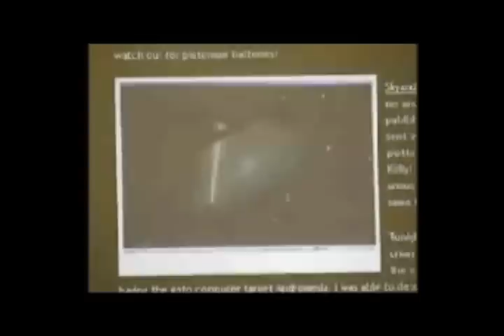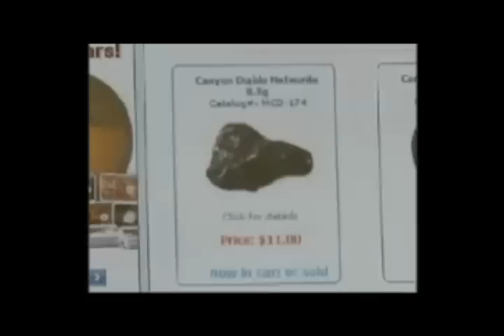Mason-Dixon Meteor Interview with Mike Hankey on ABC 2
It was a boom that woke people and shook houses from Aberdeen to southern Pennsylvania.  Some experts have called it a meteor and that's brought hunters from across the country to our area, hoping to track down the pieces.  ABC2 News Joce Sterman explains how a local man's photograph is helping them find some potentially very expensive rocks.

t shot through the sky like a cannonball on fire, blazing a trail captured on video by the York Water Company.  But it wasn't a leftover firework that lit up the sky early Monday morning.  Instead many believe it was a meteor.

Freeland resident Mike Hankey believes he has proof.  He actually caught the meteor on film.  He tells ABC2, "I think it's amazing.  It's just a fluke, total luck, destiny, fate, whatever you want to call it."  Hankey is an astrophotographer.  He used special equipment to capture a super magnified image of the meteor passing through.  He says its a nearly impossible feat, I had magnified a thumbnail in the sky.  It just happened that it flew through the thumbnail.